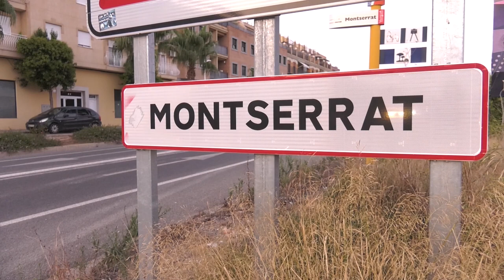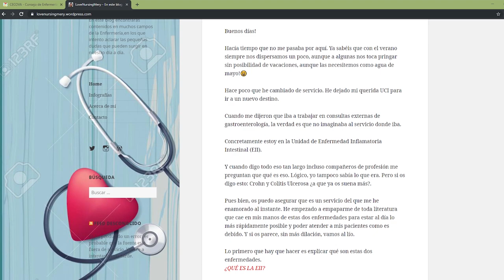María, enfermera, runner y blogger | Cecova TV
María es enfermera, le encanta el deporte y sale a correr siempre que puede. Además escribe en su blog sobre vacunas. Esta profesional de la salud es un buen ejemplo de la promoción de la salud y de la labor informativa y divulgativa de la Enfermería que va más allá de la consulta.